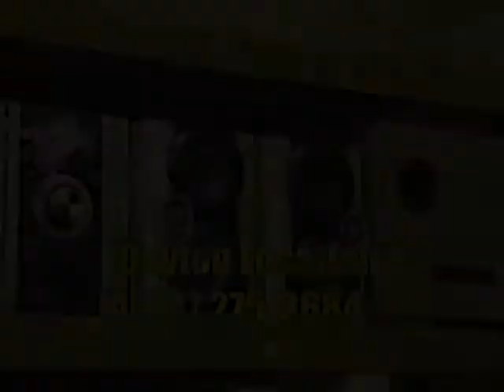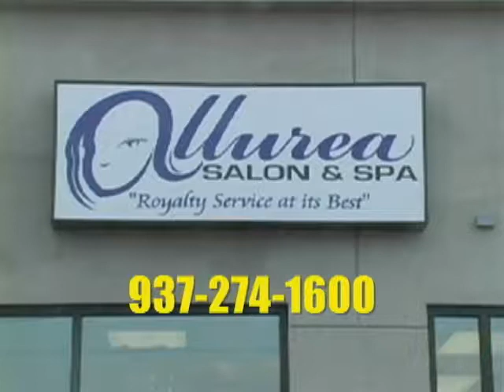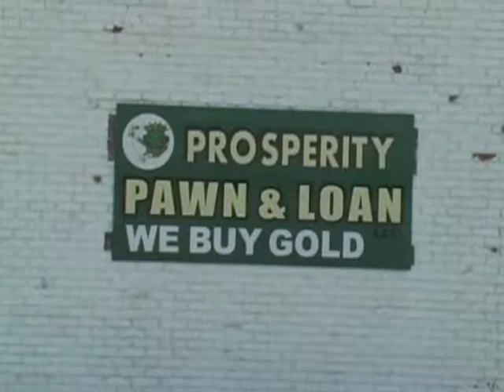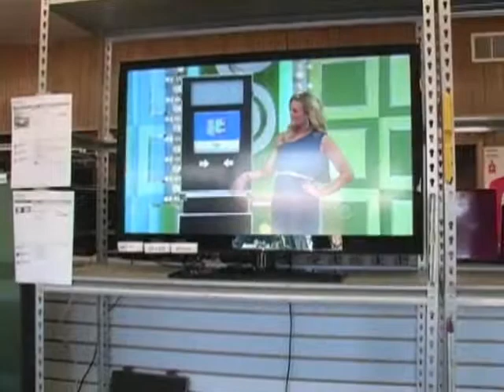WILLIAM PACE SHOW - WILLIAM PACE In Concert at Elbo's Part 1 Broadcast from the Heart of the Midwest